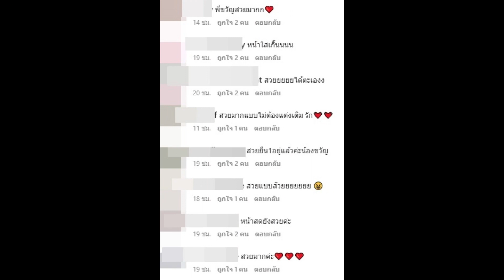หน้าสดของ ขวัญ อุษามณี กำลังเป็นประเด็นถูกชาวเน็ตพูดถึงสนั่นไอจี